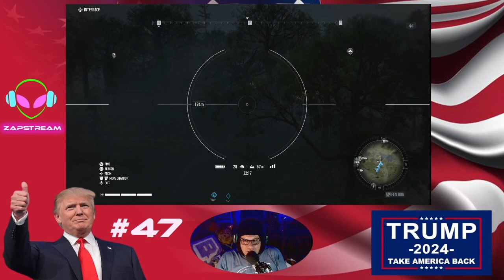Blind Sky : Tom Clancy's Ghost Recon : Breakpoint .